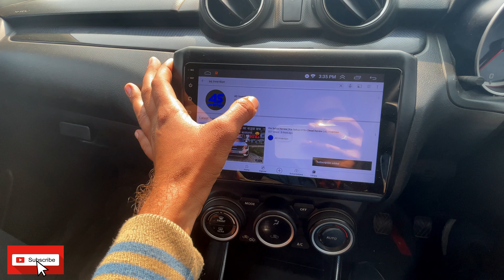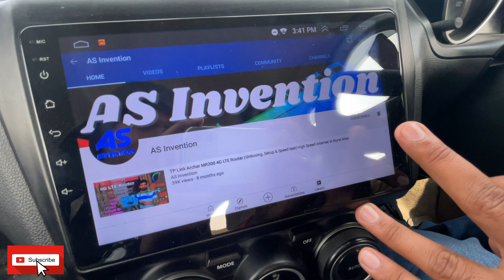SPEED TEST: Swift 0-100 Kmph Speed Time Test | इसिलए आज भी Swift most selling car है | AS Invention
Watch in this video:
SPEED TEST: Swift 0-100 Kmph Acceleration | Superfast
Here is the acceleration test of Swift Diesel variant. Result are really good in this video.